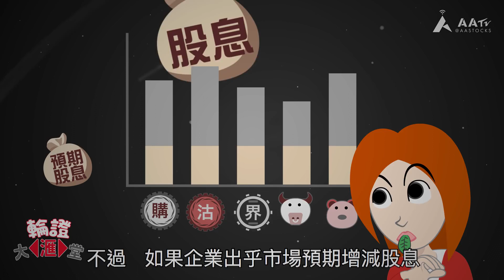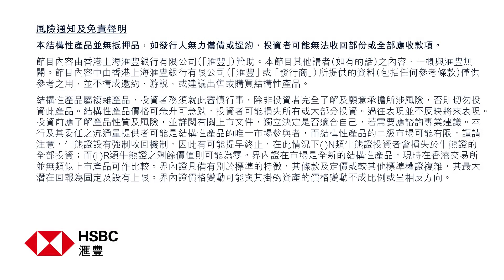EP6 派息會唔會影響窩輪同牛熊證？